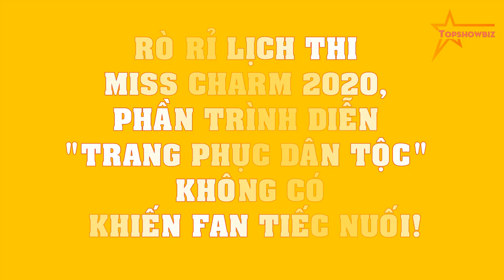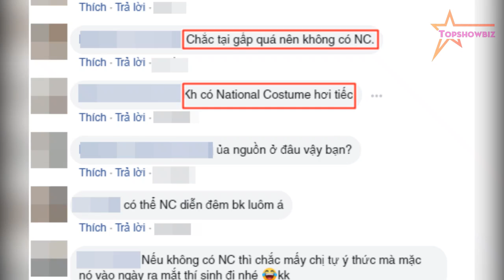RÒ RỈ lịch thi Miss Charm 2020, Phần trình diễn "Trang Phục Dân Tộc" không có khiến Fan tiếc nuối!